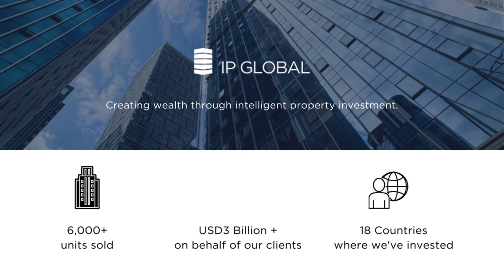Freehold vs Leasehold: What's the Difference?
Many new UK investors have been asking about freehold vs leasehold in the UK. Tune in to hear the difference as well as any recent changes to the processes.